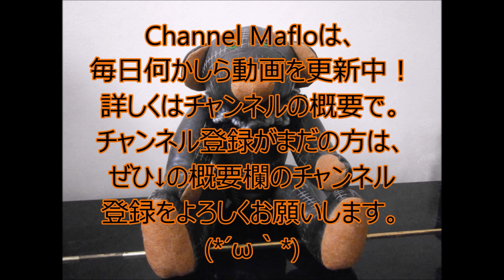【Android】にゃんこ大戦争 × 実況その７３ × レジェンド進行、ボルケーノ火山から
招待コード「cxw4l0」
これから始められる人は是非使ってやってください。
課金は二周年記念に少しだけ。